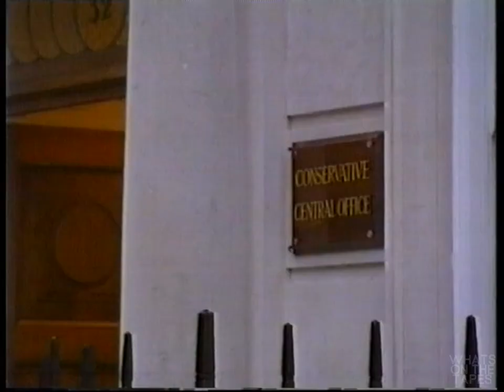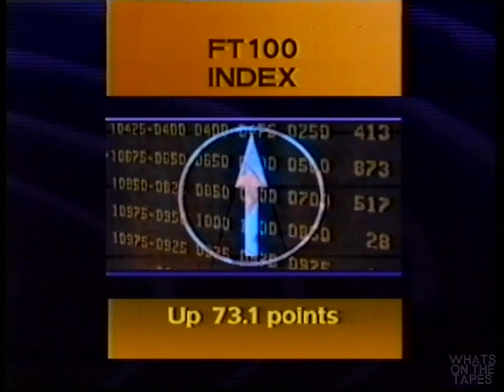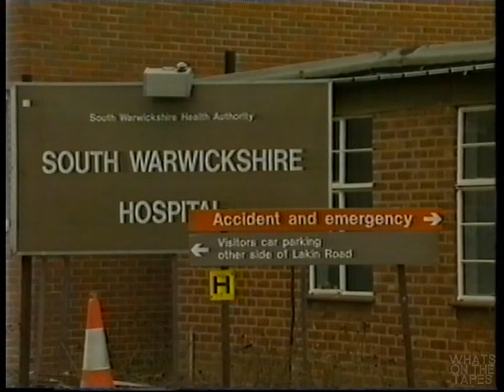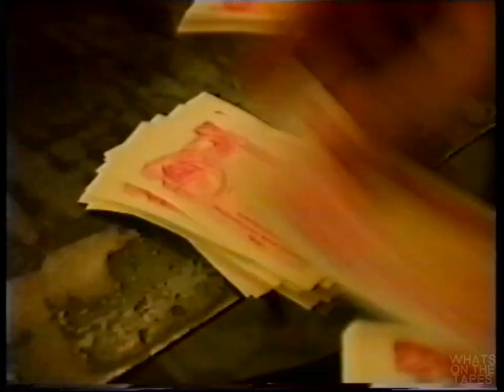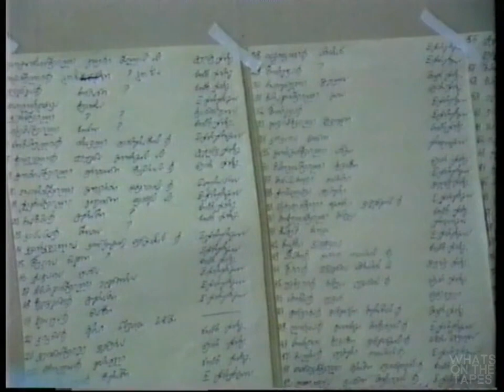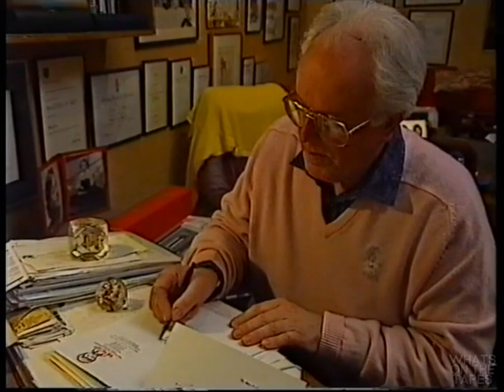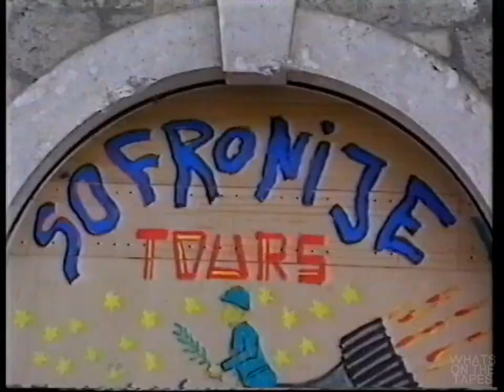BBC News (BBC1) New Year's Eve 1991 + Look East and Weather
Nicholas Witchell has all the news that's fit to print from December 31, 1991. After that there's Look East with Stewart White, and finally Suzanne Charlton has the weather. Happy new year!